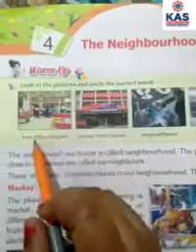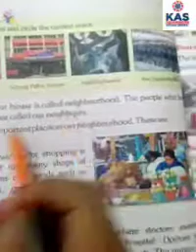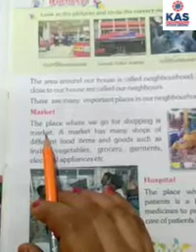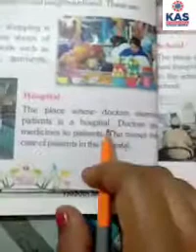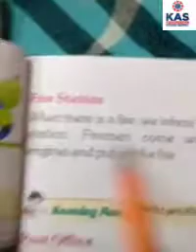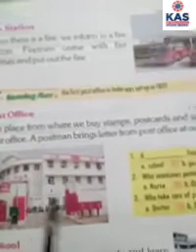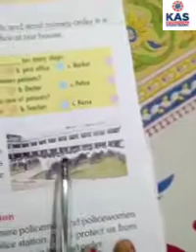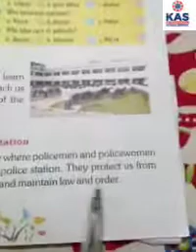Class-1st|| E.V.S || Lesson-4 The Neighbourhood